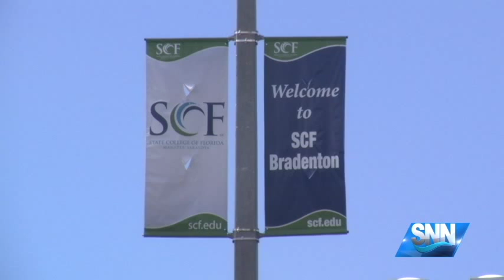SNN: SCF Gets High Marks for Helping Veterans